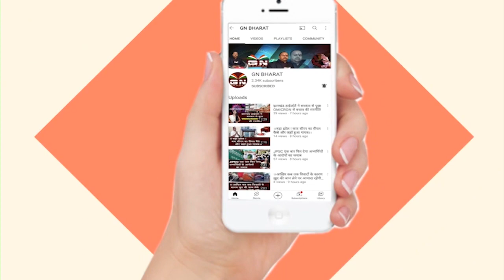बाबूलाल मरांडी को Miss कर रहे सुप्रियो भट्‌टाचार्य, देखें Video